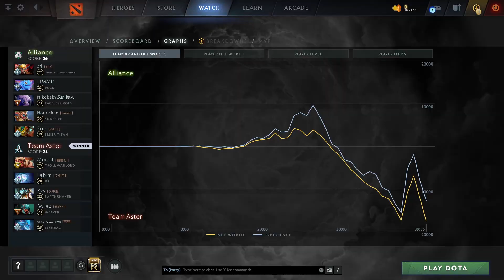LaNm - Io | Alliance vs Team Aster (game 2) BO2 | The International 2021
Alliance vs Team Aster  (game 2) BO2
LaNm (Support)  -  Io
s4-Offlane , Limmp-Mid , Nikobaby-Carry , Handsken-Support , Fng-Support
Monet-Carry , LaNm-Support , Xxs-Offlane , Borax-Support , White Album-Mid
Dota2Rec, D2R